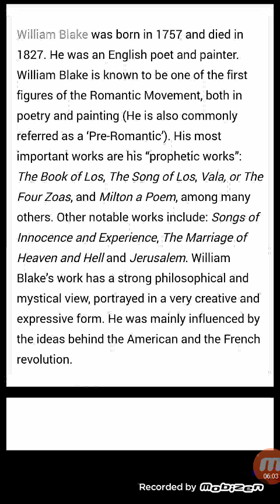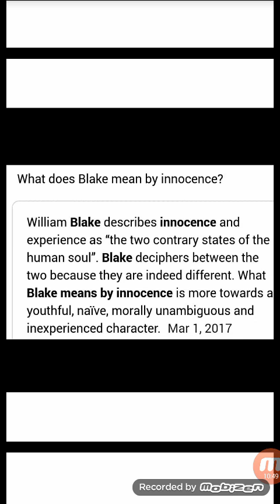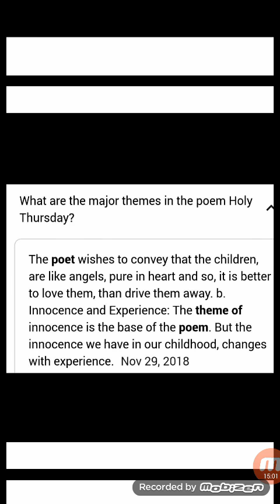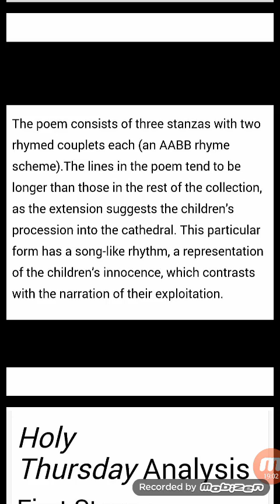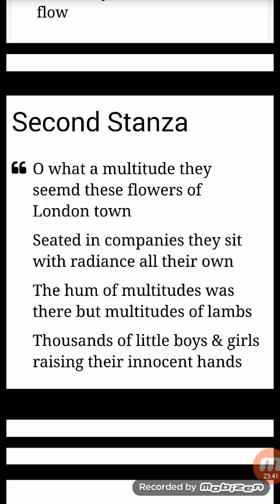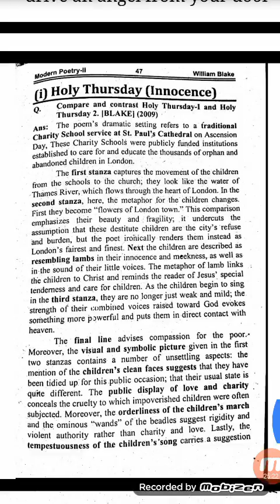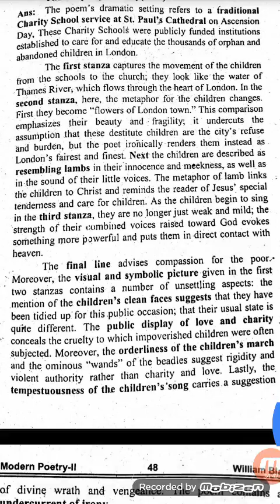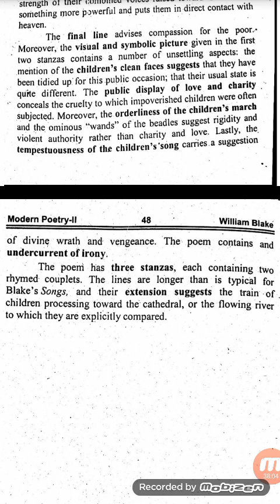Holy Thursday ( Innocence) W. Blake _ New version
The textual lines, main points, themes, symbols and metaphors are described in this lecture by Mrs.Anila Imran.
Best regards